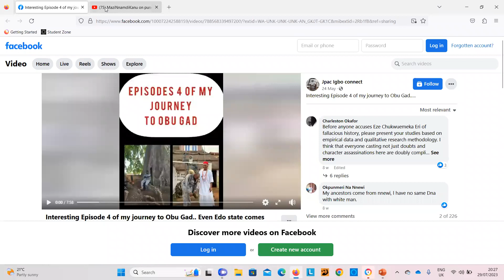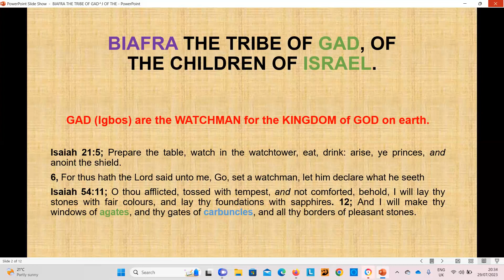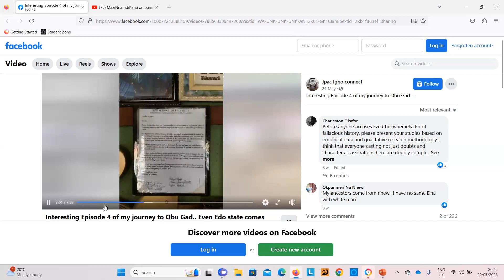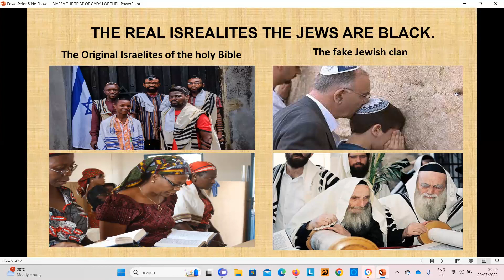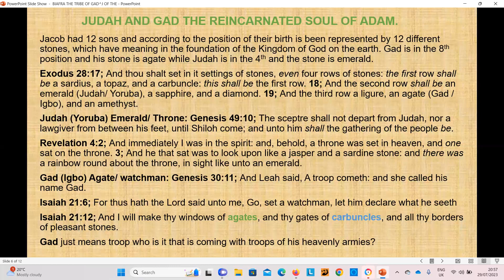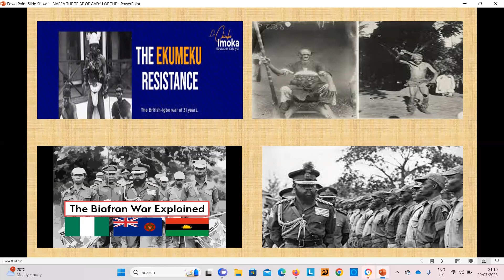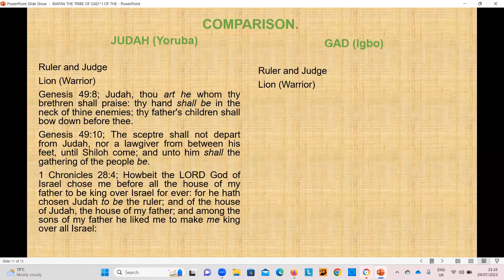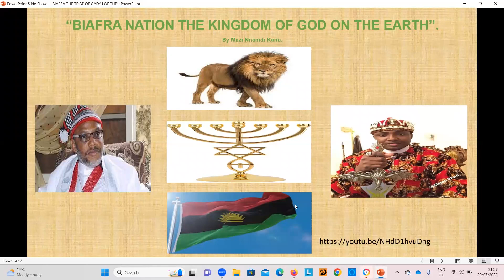The Yorubas tribe of Judah: The Biafra nation the watchman for the Kingdom of God on earth.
The Igbos are from the tribe of Gad and Eri is the one of the gran son of Jacob/Israel . The Igbos (Biafrans) are children of great warriors of old and those traces is still found among the Igbos and been the watchman the leader of the IPOB Mazi Nnamdi Kanu projected this attributes to be a watchman for the biafrans and to the rest of the tribes of Israel, of the danger and the evil plan of the fulanis.